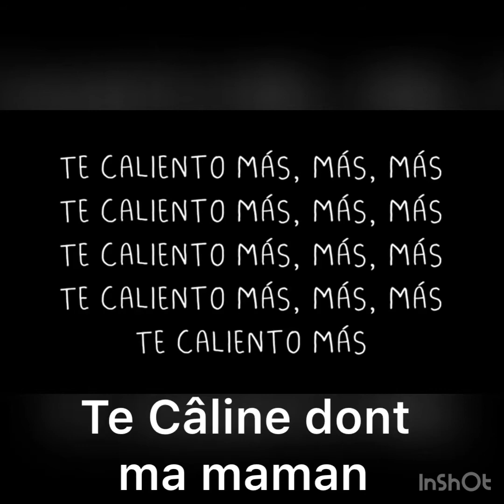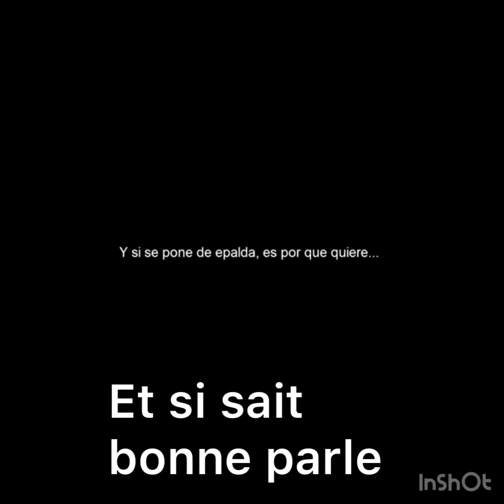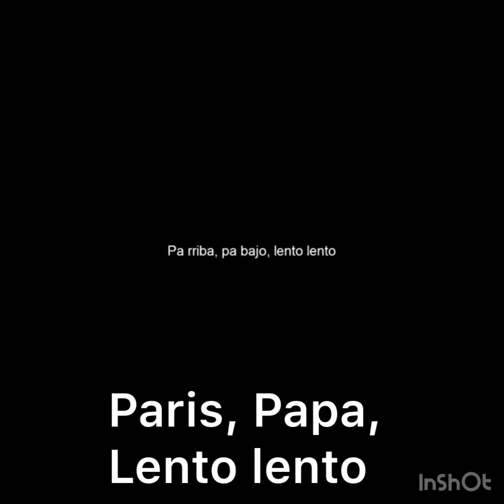Hallucinations auditives 2